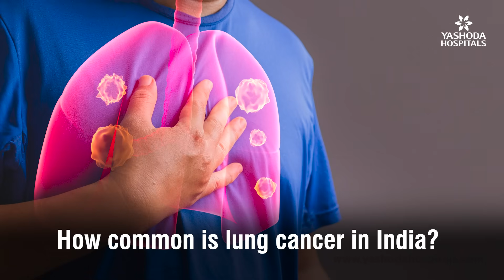Lung Cancer In India: What Everyone Needs To Know | Dr. Macha Kiran Kumar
Lung cancer is one of the leading causes of cancer-related illness and death in India. It develops when abnormal cells grow without any control in the lungs and interferes with normal breathing and the exchange of oxygen. Smoking is the most common risk factor, though non-smokers can also develop lung cancer due to various reasons. Lung cancer often progresses silently, with symptoms appearing in later stages. Common signs of lung cancer include a continuous cough, breathlessness, discomfort in the chest, and unexplained loss of weight. Modern technological advancements in imaging and molecular testing improved the accuracy of diagnostic tests. Along with them, treatment options for lung cancer have also evolved.

In this video, Dr.Macha.Kiran Kumar, a Senior Consultant Medical and Hemato-Oncologist working at Yashoda Hospitals, talks about lung cancer being one of the leading cancers affecting people globally and in India. He explains about people who are at risk of lung cancer, key early symptoms, and serious late-stage warning signs.

Video Timelines

00:00 Introduction
00:07 How Common Is Lung Cancer In India?
00:25 What Causes Lung Cancer?
00:42 What are the early Lung Cancer Symptoms?
01:05 How Lung Cancer Is Diagnosed?
01:27 How is Lung Cancer Treated By Stage?

If you experience a continuous cough that does not improve, breathlessness during routine activities, repeated chest infections, coughing up blood, undiagnosed weight loss, and continuous tiredness that interferes with daily life.